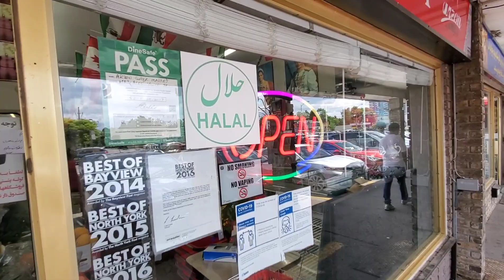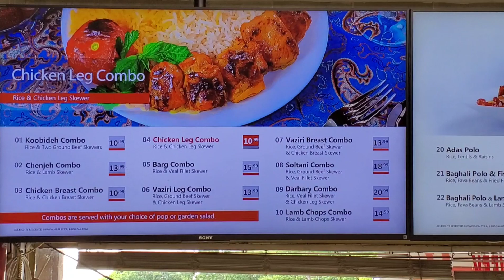Kanada| Iran plazası & yeməkləri | Vloq #15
Destek olmagi unutmayin)